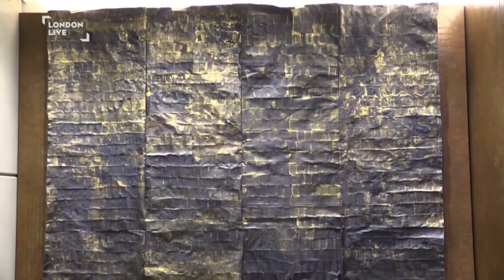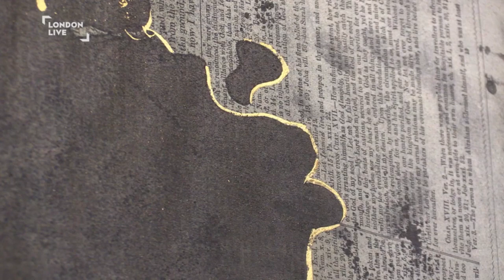Genesis art exhibition London Live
Gender, Race and Sexuality are at the heart of a new solo exhibition by the London born artist Adelaide Damoah.

Using her body as the paint brush, her new works aim to redefine how the black female body is portrayed - breaking down stereotypes.

Exhibition supported by MTArt Agency, Bloomsbury Festival, Ashby Capital and Parker Harris PR. On at 1 Bedford Avenue, London until 30 October 2018.